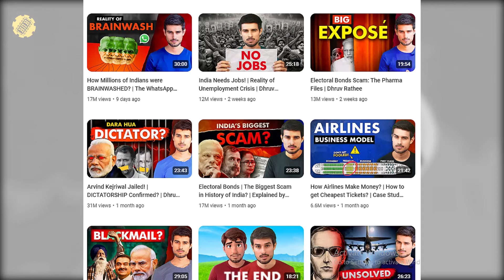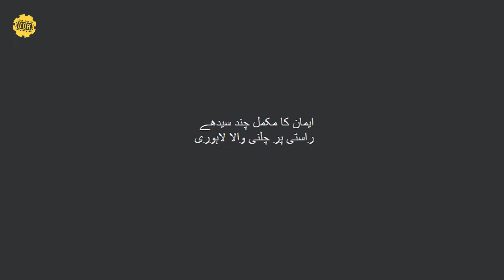Why are Indians calling Dhruv Rathee an ISI agent?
PC Specification:
Core I5 3rd Generation 3.4GHz
Nvidia GTX 750ti 2GB
8GB DDR3 Ram